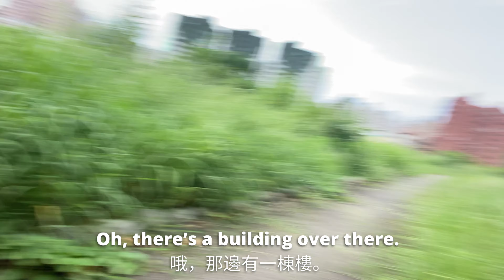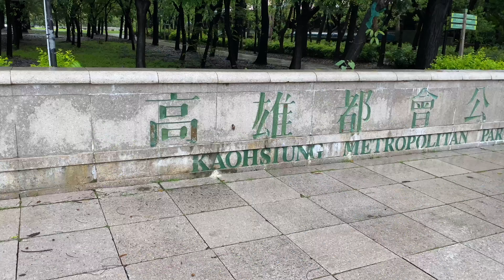三歲美國小孩面對台灣叢林 🌴🌿🦍 3 Year-Old American Girl VS Taiwan Jungle【中英字幕】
In this video my daughter faces the Taiwan jungle. Are there gorillas in the taiwan jungle?  If so, daddy will protect her!

In this video you will see the BEAUTY of Taiwan and also have a chance to practice your English with the ENGLISH & CHINESE subtitles.